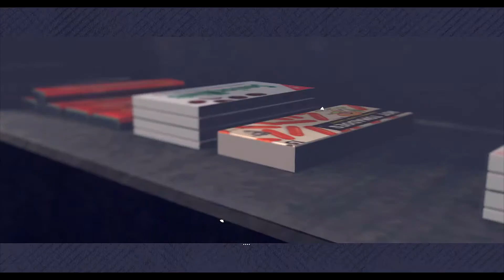KraftWork Palace Movie Theater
Mesh work by KraftWork in Second Life